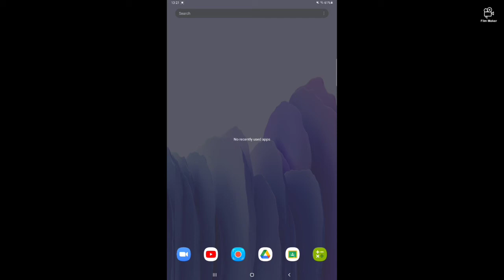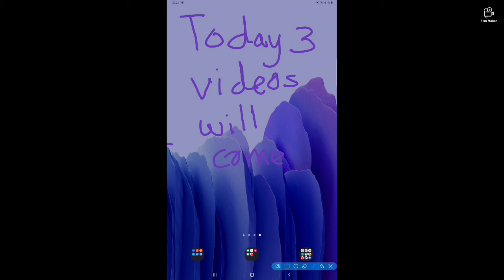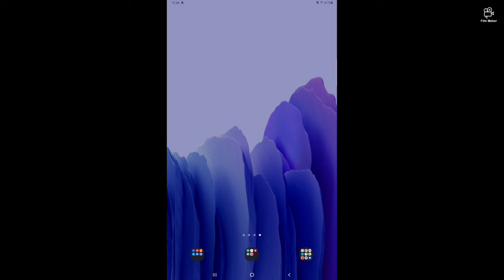Informations for coming videos in this channel || MOHAMMED ASAD